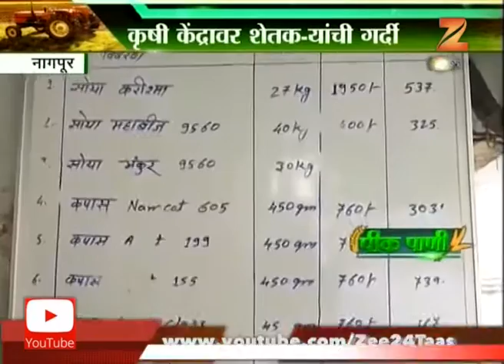Peekpani | Nagpur Krushi Kendra Crowded By Farmers For Crop Managment